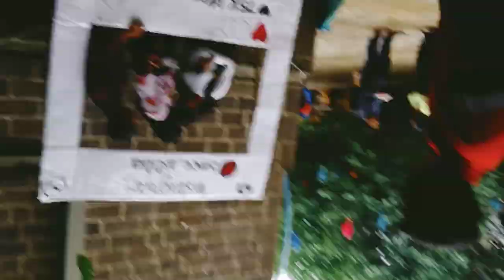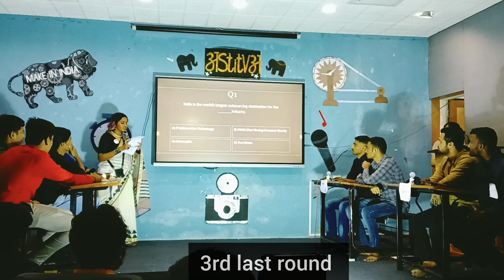Part 1 Astitva Bmcc ❤️ // pune //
hello guys I hope you are all doing good ❤️